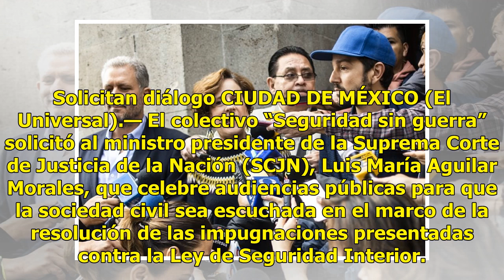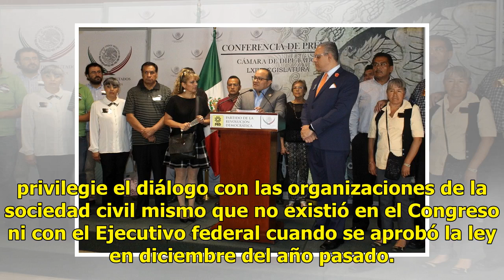Activistas exigen congruencia al nuevo gobierno federal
Solicitan diálogo CIUDAD DE MÉXICO (El Universal).— El colectivo “Seguridad sin guerra” solicitó al ministro presidente de la Suprema Corte de Justicia de la Nación (SCJN), Luis María Aguilar Morales, que celebre audiencias públicas para que la sociedad civil sea escuchada en el marco de la resoluci...